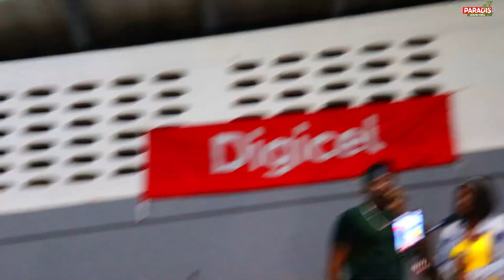Mechanste vin jwe Jeremi ak P-dous yon piti kraze pwogram lan/ Li tou jwen yon fanm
Paradis Grand'Anse
Promotion network for culture and tourism in the department of Grand'Anse.